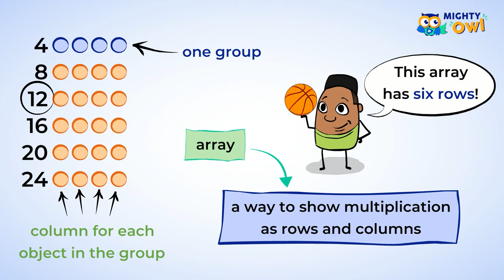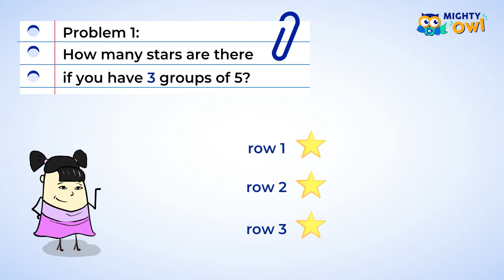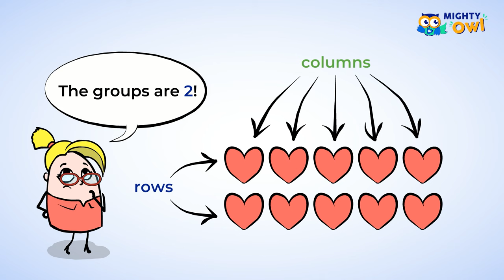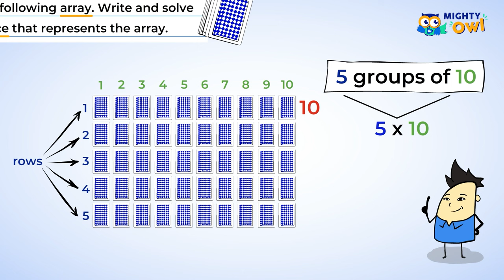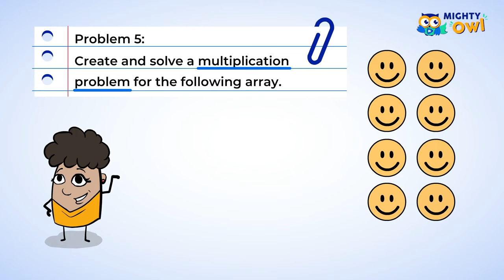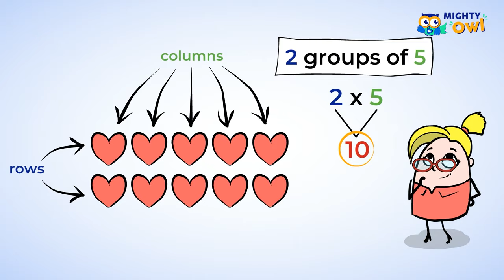Multiplication Using Arrays | MightyOwl Math | 3rd Grade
We all appreciate the power of multiplication and how helpful it can be in solving real life problems. In this video, MightyOwl presents multiplication visualized via the help of arrays. Join in!

Aligned with Common Core State Standard - Math
3.OA.A.3 - Operations & Algebraic Thinking
Represent and solve problems involving multiplication and division: use multiplication and division within 100 to solve word problems in situations involving equal groups, arrays, and measurement quantities, e.g., by using drawings and equations with a symbol for the unknown number to represent the problem.